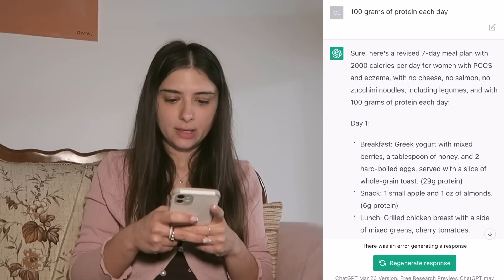Τι έφαγα σήμερα | AI Edition | Olga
Αν σας άρεσε το βίντεο πατήστε like, αλλά και το καμπανάκι για να ενημερώνεστε για νέα βίντεο κάθε εβδομάδα!